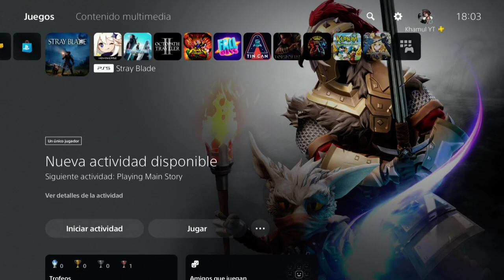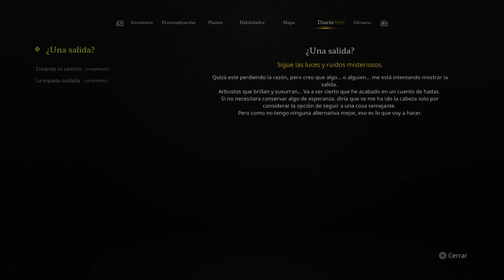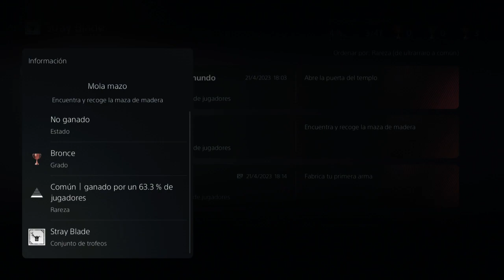Stray Blade #1 - Español PS5 HD - Regreso a casa (Bosqueterno 100% coleccionables)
Cartas del mapa - 4:15

Trofeo: mola mazo - 7:42

Santuario del renacer - 11:40

Color de personalización - 21:56

Santuario del renacer - 43:26

Setas del Flujo - 52:46

stray blade